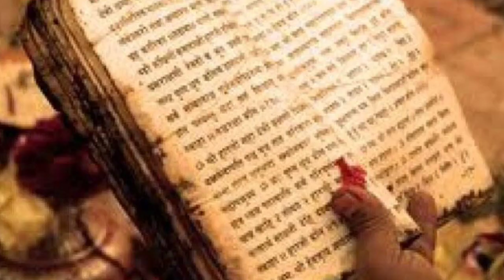भगवे की खोज बौद्धों ने की 🚩 बुद्ध को भगवान क्यूं कहना चाहिए? || History of Bhagwan Word.